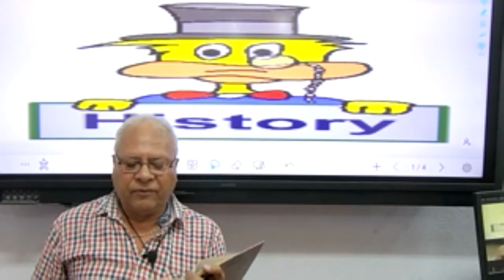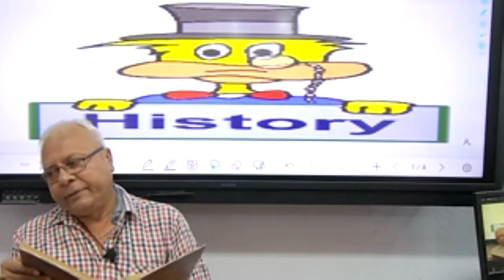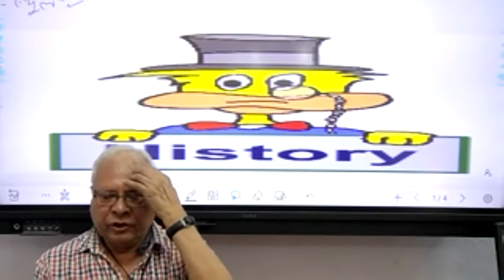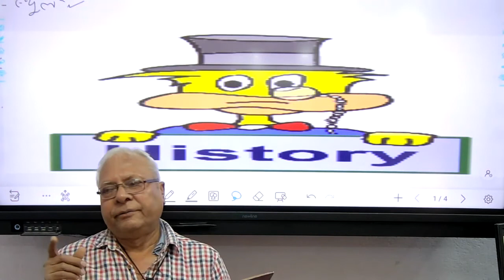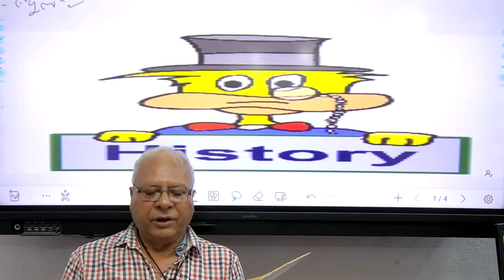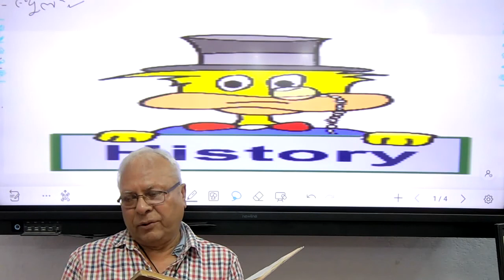HIS(E)CLASS NO-23.PART-2. ANIL SIR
GBRDF-ABHIYAN-40(IAS) FREE CLASSES.D/62 P.C.COLONY KANKARBAGH PATNA BIHAR-800020